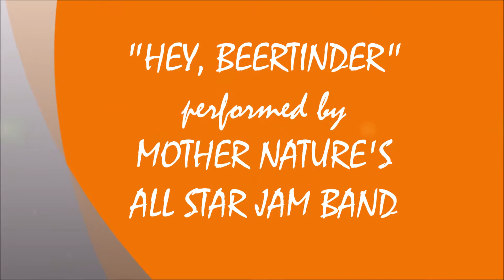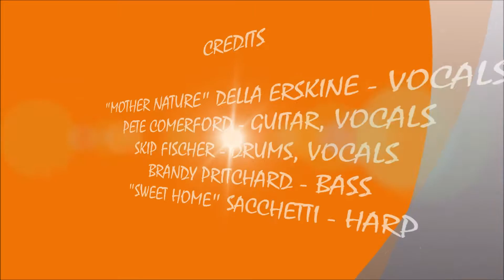HEY, BEERTINDER - MOTHER NATURE'S ALL-STAR JAM BAND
RECORDED LIVE AT MOTHER NATURE'S WEDNESDAY NIGHT JAM AT THE BANNER IRISH PUB ON WEDNESDAY JULY 1, 2015.